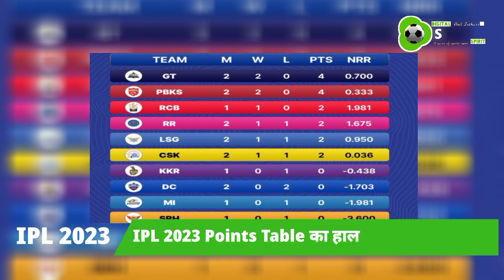Sanju Samson, Virat Kohli और KL Rahul की टीम को बड़ा झटका | IPL 2023 points table | RR vs PBKS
PBKS win vs RR | IPL 2023 points table | RR vs PBKS | RCB | LSG | IPL 2023

"Digi Sports Spirit" भारत और दुनिया भर की ताजा खेल की खबरों के बारे में है। आप यहां दुनिया भर के सभी नवीनतम हिंदी खेल समाचार पा सकते हैं। इतना ही नहीं, हम आपके लिए सभी क्रिकेट और अन्य खेल नवीनतम समाचार और विश्लेषण लाते हैं। यह खेल समाचार अपडेट, क्रिकेट लाइव मैच, क्रिकेट समाचार, क्रिकेट अपडेट, विश्व कप समाचार, टी-20 विश्व कप समाचार, आईपीएल समाचार, आईपीएल लाइव मैच, भारत बनाम पाकिस्तान मैच समाचार, भारत बनाम बांग्लादेश मैच के लिए एक विशेष मंच है। समाचार, भारत बनाम ऑस्ट्रेलिया मैच समाचार, भारत बनाम वेस्टइंडीज, भारत बनाम दक्षिण अफ्रीका मैच, भारत बनाम अफगानिस्तान क्रिकेट समाचार, टी 20 डब्ल्यूसी समाचार, एशिया कप समाचार, आईपीएल नवीनतम समाचार, भारत बनाम इंग्लैंड क्रिकेट मैच समाचार, भारत बनाम न्यूजीलैंड, भारत बनाम श्रीलंका और खेल प्रशंसकों के लिए अन्य खेल समाचार, न केवल उपमहाद्वीप से बल्कि दुनिया भर से सभी प्रकार के खेल समाचार मिलेंगे।

"Digi Sports Spirit" is all about latest sports news of India and All over worldwide. You can find all the latest hindi sports news from around the world here. Not just that, we bring to you all cricket and other sports latest news and analysis. It is an exclusive platform for all india sports news, sports news updates, cricket live match, cricket news, cricket update, world cup news, t20 world cup news, IPL news, IPL live match, India vs Pak match news, India vs Bangladesh match news, India vs Australia match news, India vs West indies, India vs South Africa match, India vs Afghanistan cricket news, t20 wc news, Aaia cup news, IPL latest news, India vs England cricket match news, India vs New Zealand, India vs Sri Lanka and other sports news for the fans, not just from the sub-continent but the world over.